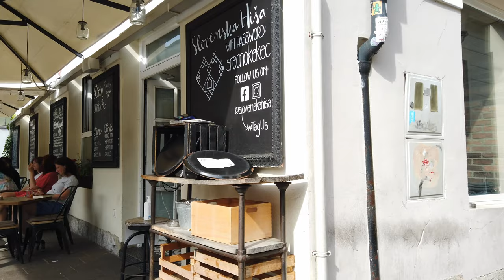Walking in LJUBLJANA / Slovenia 🇸🇮- City to Castle - 4K 60fps (UHD)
Ljubljana / Slovenia is the capital city of the country. With a relaxed atmosphere it attracts tourists from nearby Austria, Germany and ex Yugoslav countries nearby.

The city center area along Ljubljana's river (called Ljulbjanica) is filled with cafes, bars, and restaurants. On this walking tour we start at the Dragon bridge. We enjoy the lively old town center on this warm summer afternoon and finally walk up to the castle -  a key landmark of the town.